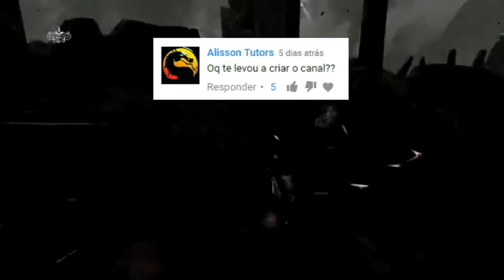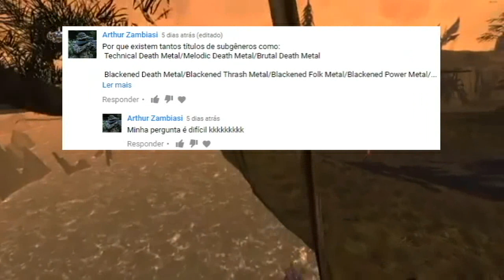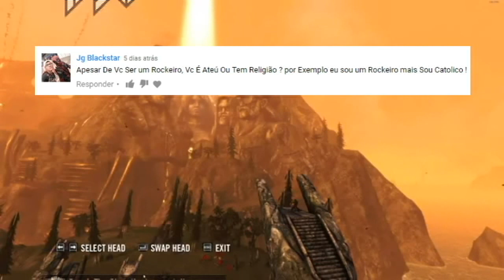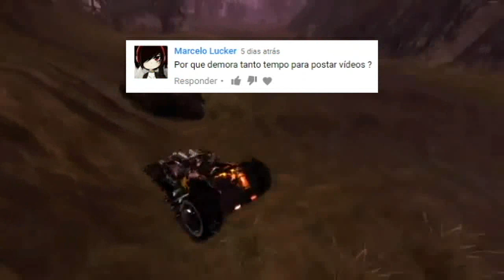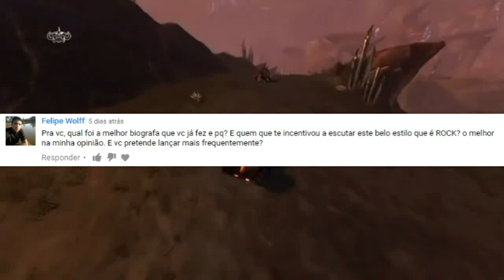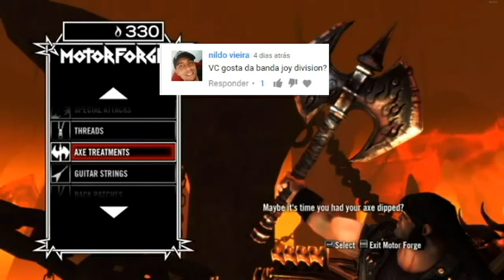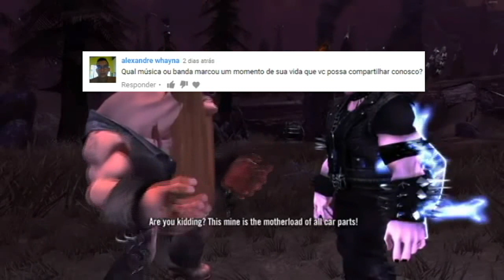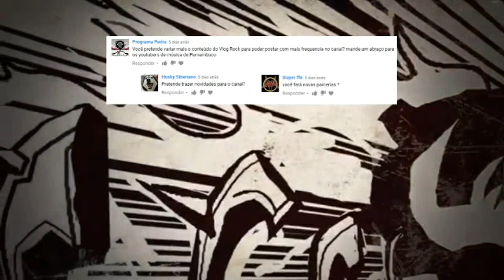Respondendo Perguntas dos Inscritos #1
Em meados de 2018 o Canal Vlog Rock atingiu a marca de 10 mil inscritos, em comemoração eu pedi para vocês mandarem perguntas para eu responder eu um vídeo, porém o tempo passou e só resolvi responder agora.. Bom demorou mais a promessa foi cumprida..
Desculpa pela demora

Roteiro, Edição e Narração: Pablo Sato